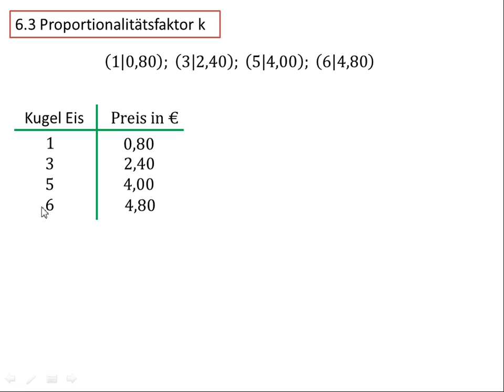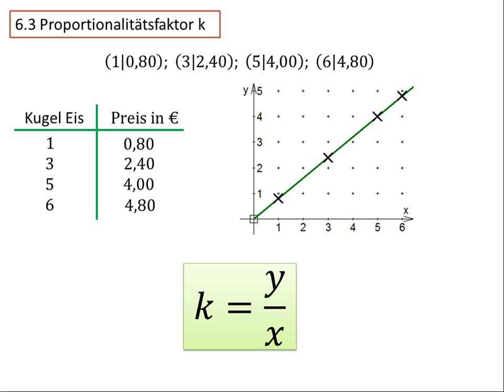6.3 Proportionalitätsfaktor k